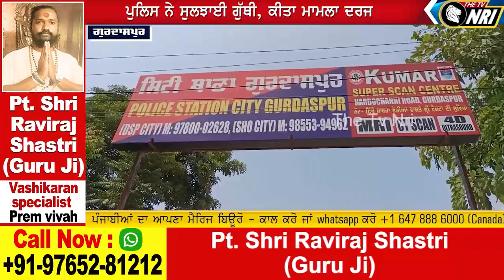ਦੋਸਤਾਂ ਨਾਲ ਮਿਲ ਰਚਿਆ ਲੁੱਟ ਦਾ ਡਰਾਮਾ || TV NRI REPORT